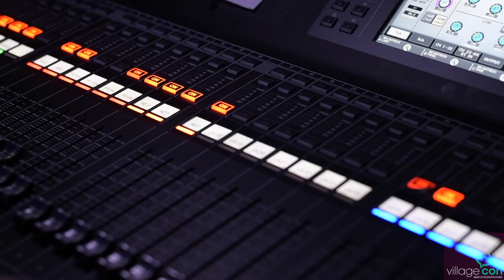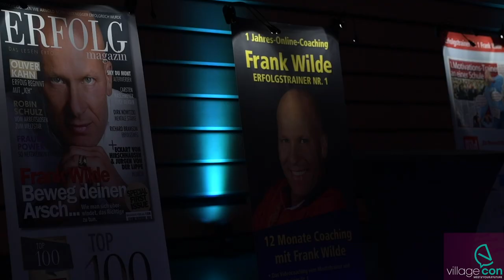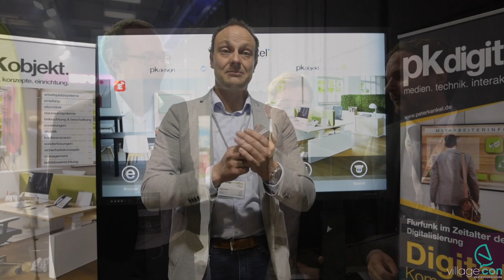Villagecon Aftermovie 2019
Das offizielle Aftermovie der VillageCon 2019.